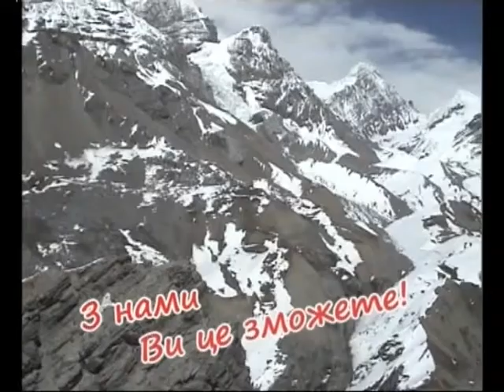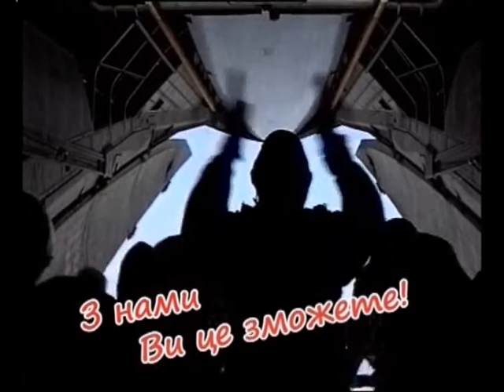Майдан ТБ 18.12.2014 Частина 1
Валентин Щербачов
Керівник проекту

Микола Маломуж
Військовий експерт